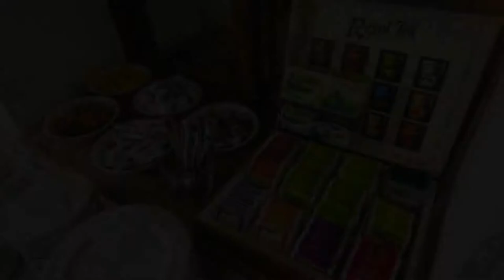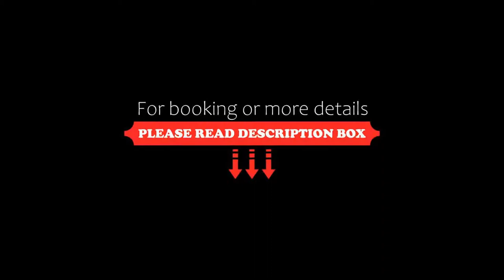Hotel u České koruny, Hradec Králové, Czech Republic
About Property:
You're eligible for a Genius discount at Hotel u České koruny! To save at this property, all you have to do is sign in.
In a historic building in the centre of Hradec Králové, Hotel u České koruny is 300 m from the White Tower and the Cathedral. Free Wi-Fi is available.
The bright and modern rooms include a seating area, a satellite TV, a refrigerator and a private bathroom.
Free parking is available at a location nearby in a garage upon a prior reservation. The nearest bu...
Property Type: Hotel
Address: Tomkova 180, Hradec Králové, 50003, Czech Republic
Searching For
1. Hotel u České koruny - Hradec Králové - Czech Republic
2. Hotel u České koruny - Hradec Králové - Czech Republic Address
3. Hotel u České koruny - Hradec Králové - Czech Republic Rooms
4. Hotel u České koruny - Hradec Králové - Czech Republic Amenities
5. Hotel u České koruny - Hradec Králové - Czech Republic Offers and Deals
Audio Credit:
Track Title: Subway Dreams
Artist: Dan Henig